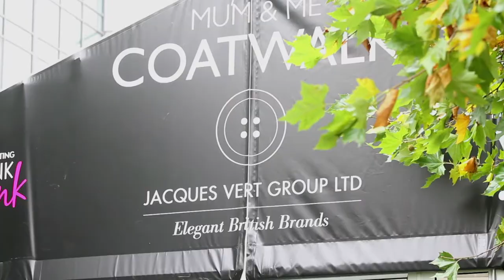JACQUES VERT COATWALK